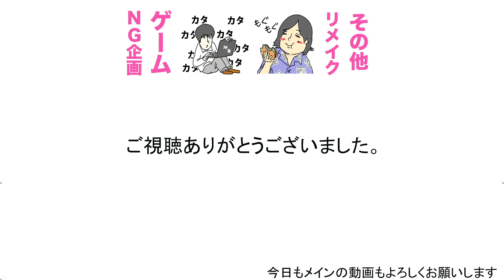お互いの結婚とお互いのドッキリについて思うこと。